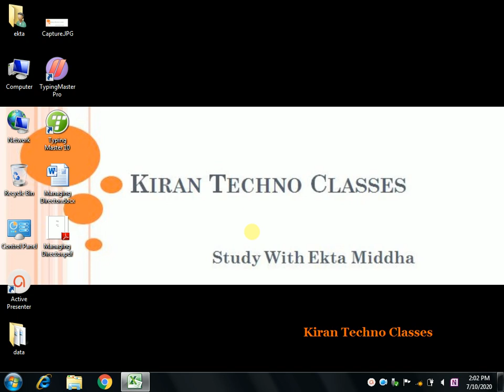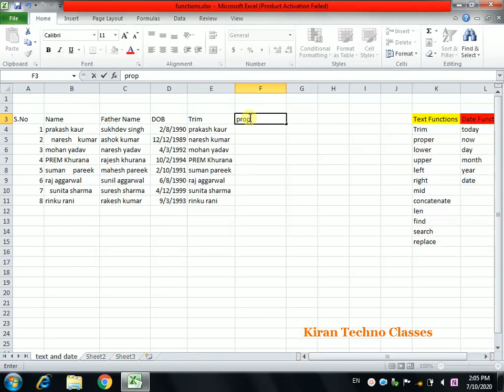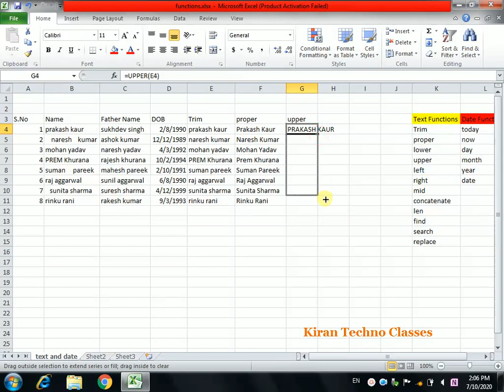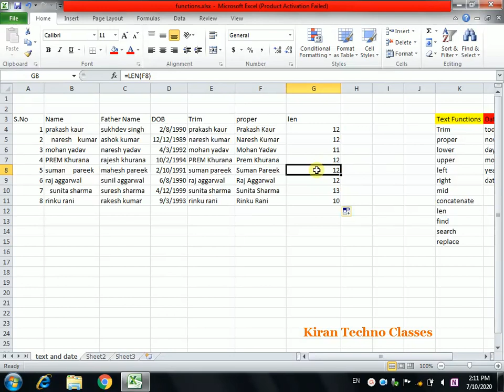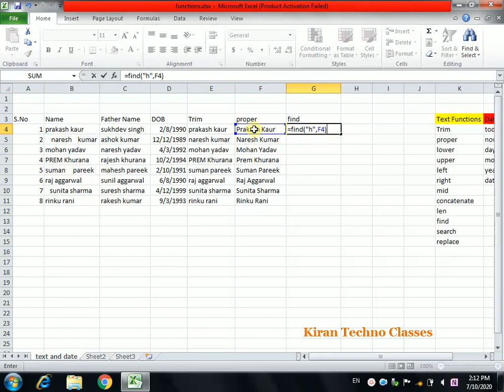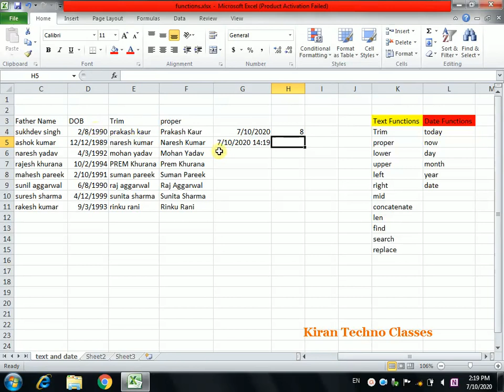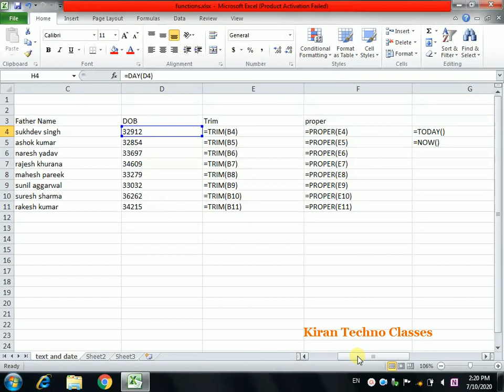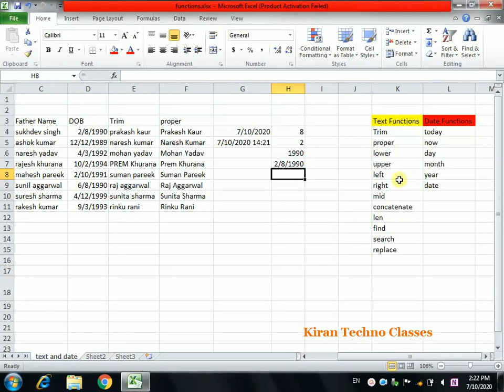MS Excel : Text and Date Functions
Trim, Proper, Upper, Lower, Len,Left, Right, Mid, Concatenate,Find, Search,Replace, Today, Now, Day, Month,Year, date function in MS Excel